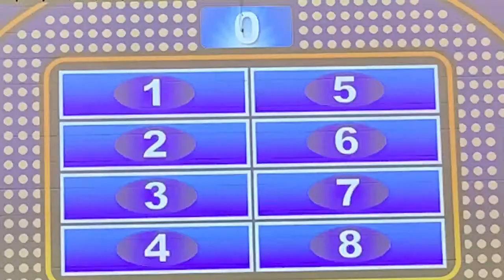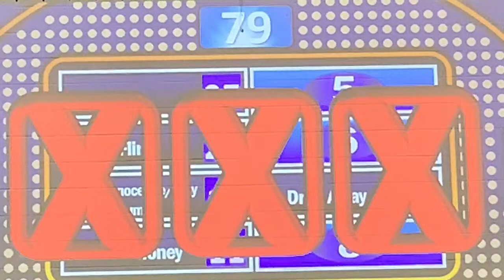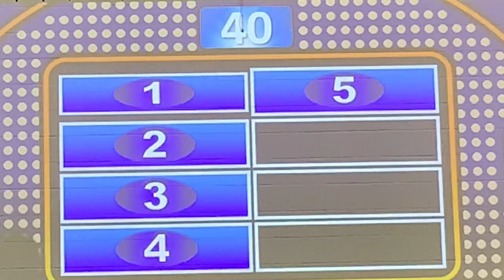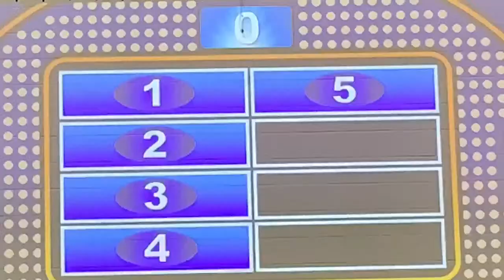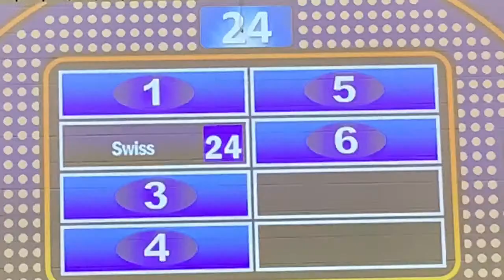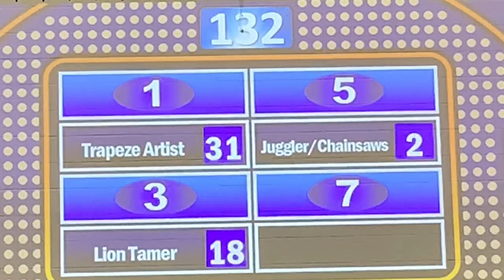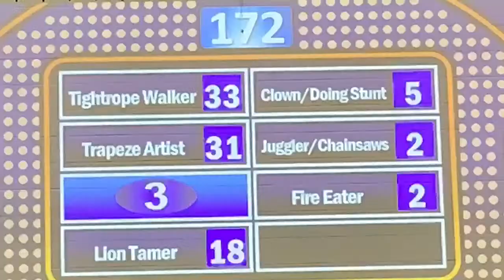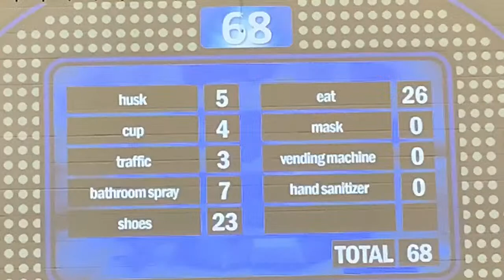Cary Academy STUCO Family Feud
Teachers vs Students